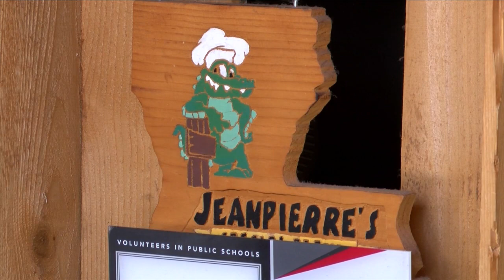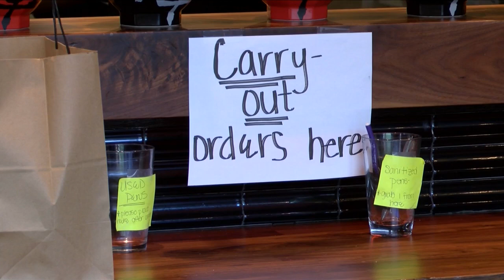Should local food handlers have to wear face masks?